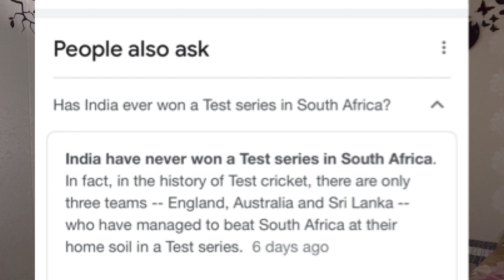Rohit Sharma ruled out and Kohli takes break || PAK FAN Reaction on India vs South africa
Welcome to another video on my YouTube channel
As we all know that India vs South Africa tour is on its way and Day by Day news are coming
In this video you’ll see Why Rohit Ruled out from test and kohli takes break from ODI.